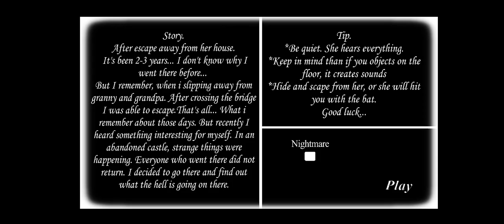Granny 4 Mysterious Castle Gameplay